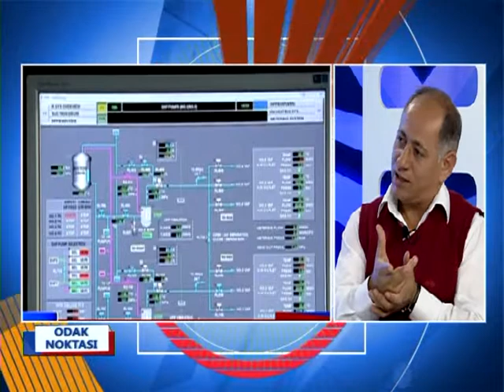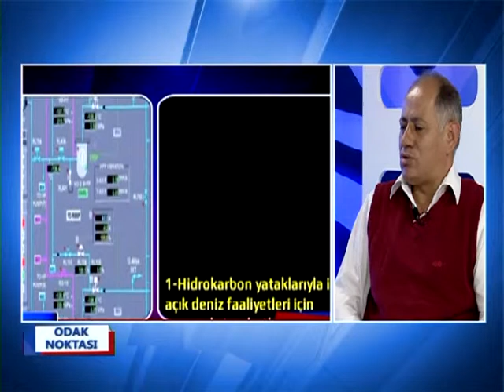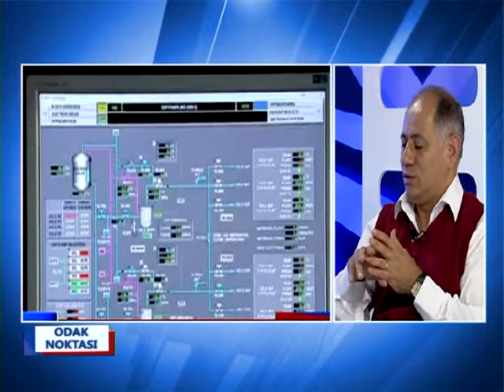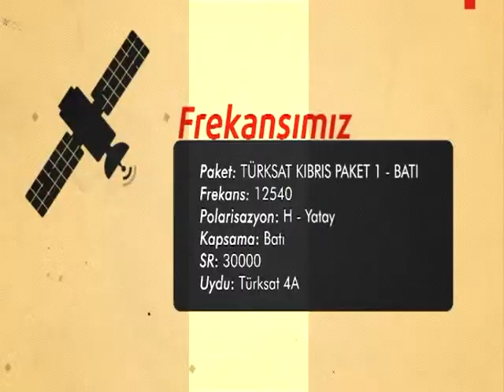ODAK NOKTASI 04 12 2014 VEDAT YORUCU MERT ÖZDEŞ